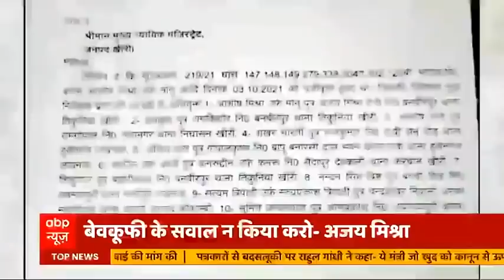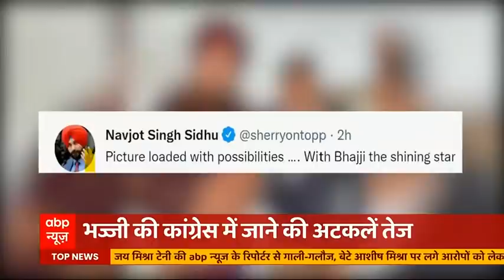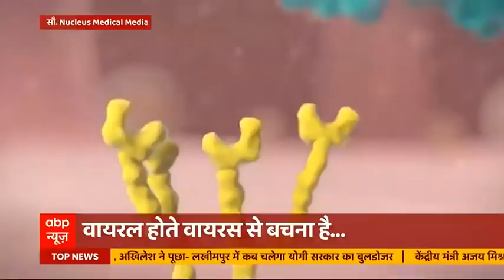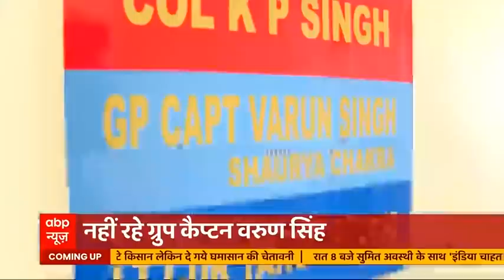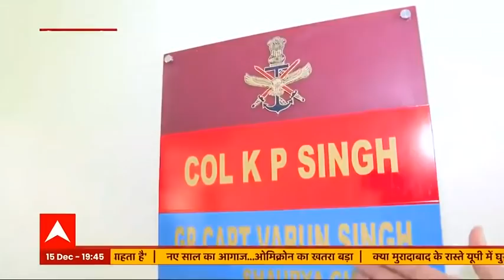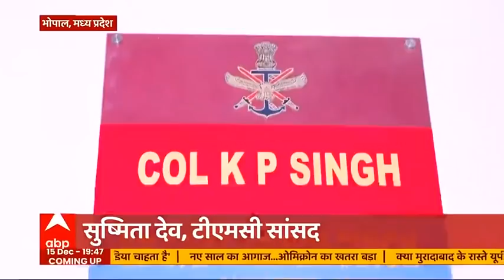कैमरे पर मंत्री का धमकी कांड ! | Ajay Mishra Teni | भारत की बात | 15.12.2021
लखीमपुर कांड पर एसआईटी रिपोर्ट आने के बाद पूरा विपक्ष गृह राज्य मंत्री अजय मिश्रा टेनी का इस्तीफा मांग रहा है. लेकिन अजय मिश्रा टेनी ने आज जो हरकत की है उसके बाद देश की जनता भी यही कह रही है कि टेनी को मंत्री पद पर बने रहने का कोई हक नहीं है. वो मंत्री जो गाली देता है.. वो मंत्री जो सवाल पूछने पर धमकी देता है वो भला देश की सुरक्षा के लिए बने पद पर कैसे बैठ सकता है? आखिर टेनी के इस्तीफे के लिए किस बात का इंतजार हो रहा है?